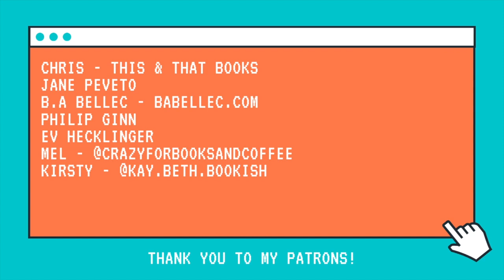Author Interview with Psychological Thriller Author B.P. Walter!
I had the pleasure of getting to interview the wonderful B.P. Walter about their personal tastes as a reader and their psychological thriller books!